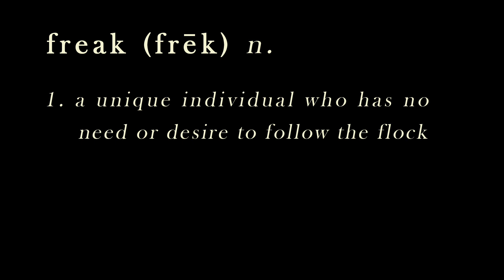New album from Caravan of Thieves - Pre-order on PledgeMusic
We’ve finally arrived at the point where we can start talking for real about our next studio album. To be titled “Kiss Kiss,” it's something we’ve been knocking around all year… writing, planning, recording, trying out at the shows, etc. Now it's time to get this baby done!

We expect it to hit the streets later this winter and since we’d like to get this album out to you sooner than later, we’ve partnered up with PledgeMusic, a really great platform which allows you (the freaks) to become part of this project with us. By pre-ordering "Kiss Kiss," you’ll not only be helping us complete it, but you’ll also be the first kid on your block to have it. And you’ll also be given an all-access pass to some of the behind-the-scenes magic, outtakes, photos, and updates as well as some pretty exciting exclusives. Plus 5% of proceeds after our goal will go to ChildFund International.

Thank you soooooo much!

- Fuzz, Carrie, Ben and Brian